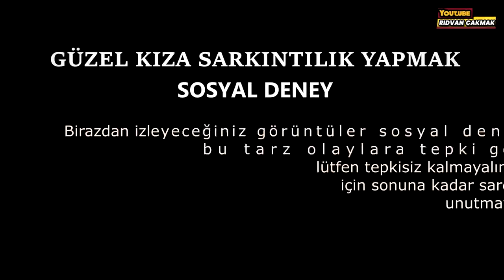INSANLIGIN OLMUS HALINI VIDYOYA ALDIK .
ERKEKLER KADINLARI KORUMADIGININ ,KADINLARIN SESININ YINE KADIN OLDUGUNUN BARIZ HALI